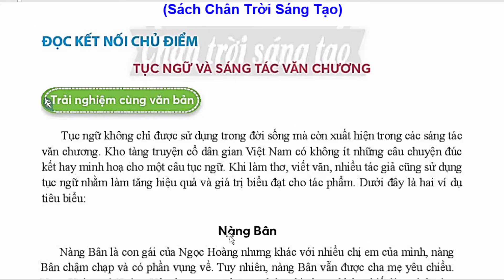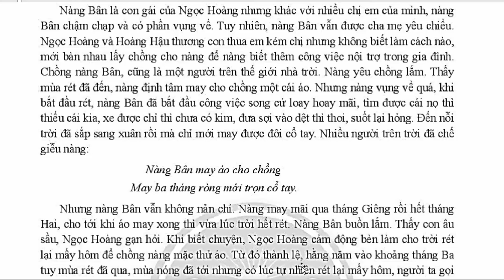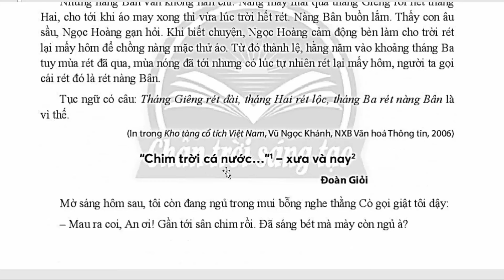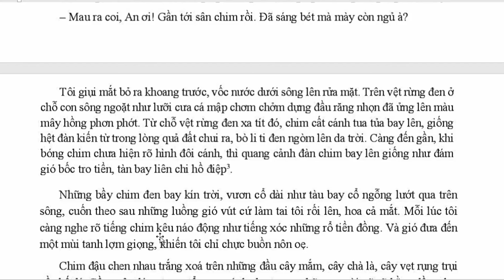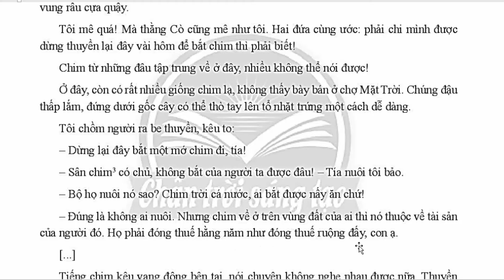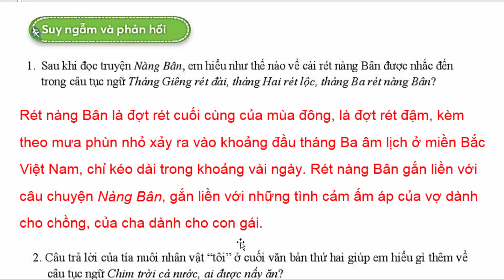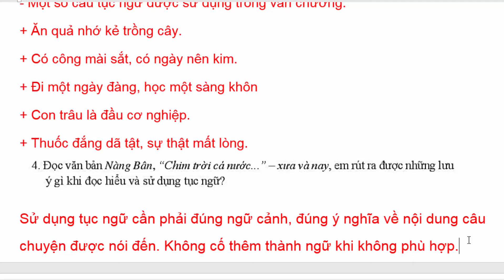Ngữ Văn 7 Bài 7 | Tục Ngữ Và Sáng Tác Văn Chương | Trang 32 - 35 | Chân Trời Sáng Tạo Tóm Tắt Tập 2